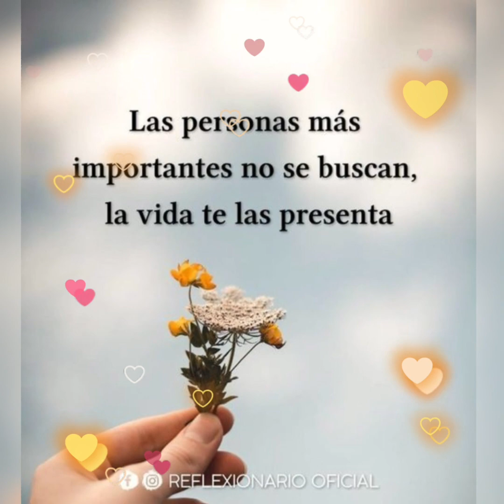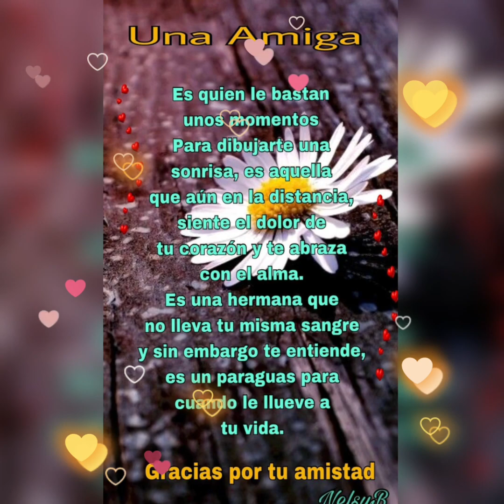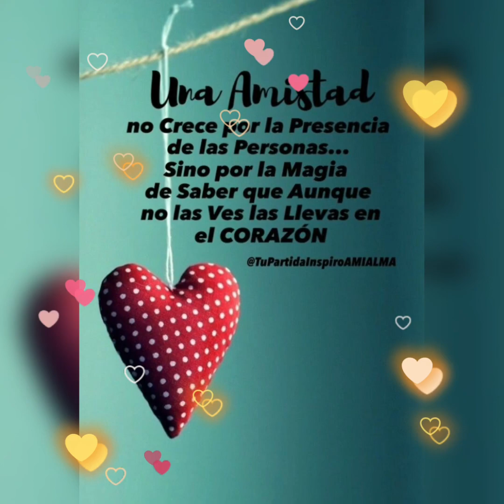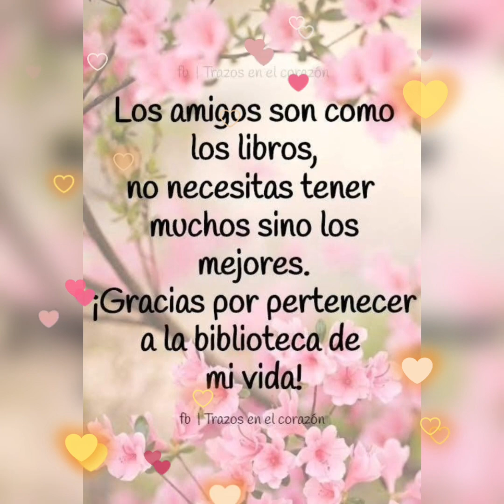Por la AMISTAD que no tiene fronteras 🙅🏼‍♀️HIJA DE LA LUNA 🌓.